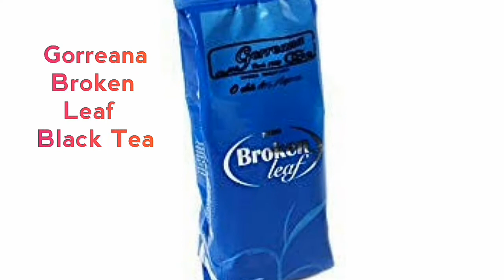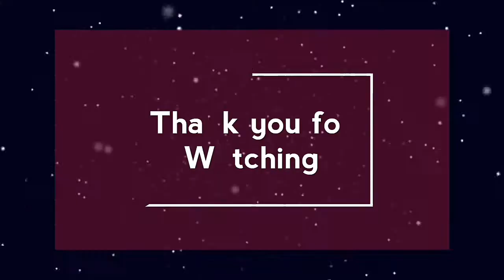Most Expensive Tea in the World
Get to know the top 10 most expensive tea in the world and their prices  through this short video.

If you liked the video then do -